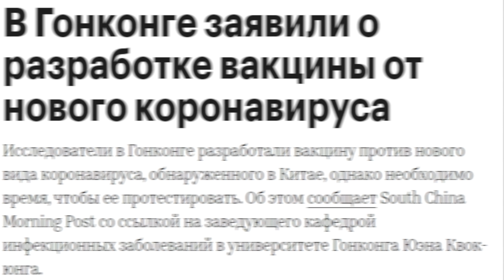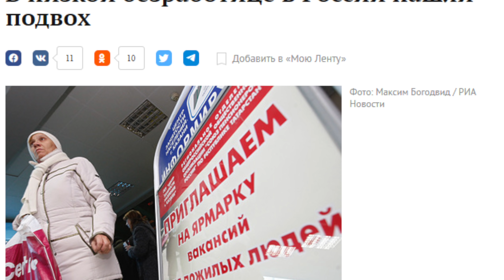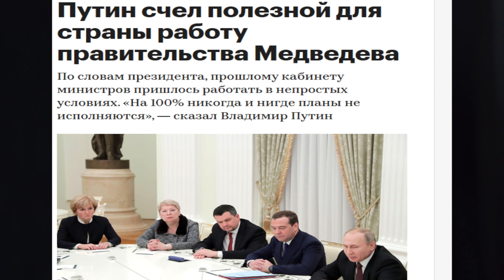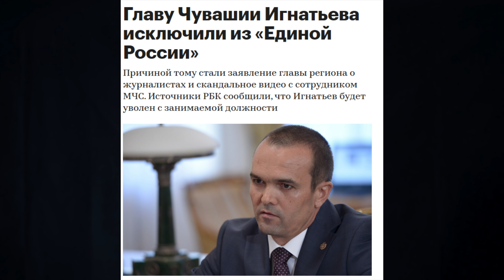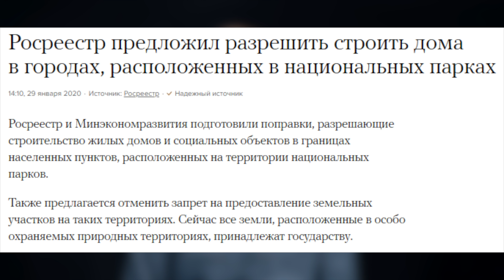Арбидол против коронавируса | Богатеем за минуту! Новости #29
По миру стремительно распространяются две эпидемии: эпидемия коронавируса и эпидемия стремительного обогащения. Жертвами второй уже стали Бернар Арно, Илон Маск и Джеф Безос. А жертвами какой эпидемии станете вы?

Наши видео выходят только благодаря вашей поддержке!